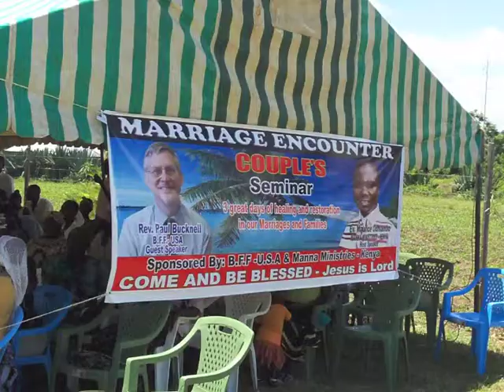STM2010 Marriage-Seminars.m4v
Marriage in some places of the world like Kenya is something these pastors and individuals have never heard. They were radically changed and many saved by these 3 days seminars by Rev. Bucknell with Biblical Foundations for Freedom in Nairobi and Kisumu.